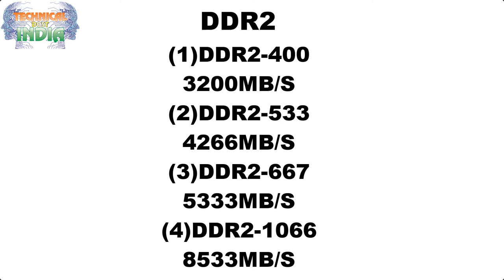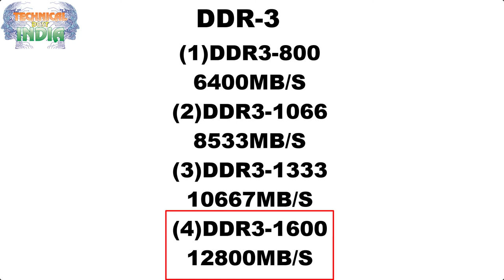DDR1,DDR2,DDR3,DDR4,RAM- है क्या ?अपने लेपटॉप या डेस्कटॉप में रेम डलवाने से पहले देखे ये वीडियो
DDR RAM ki Full form Kya hoti hai – Define DDR RAM: DDR RAM का पूरा नाम DDR SDRAM होता है and इसकी full form Double data rate synchronous dynamic random-access memory है | इस RAM को computers and laptops मे use किया जाता है ऐवम ये memory per clock cycle मे double data chunks को transfer कर सकती है इसलिए ही इसको DDR (double data rate) कहते है | DDR SDRAM को DDR1 SDRAM या DDR1 भी बोलते है | DDR RAM जब से launch हुई है इसके बहुत सारे upgrade आये है जिनको की DDR1, DDR2, DDR3, DDR4 कहा जाता है | DDR RAM के जितने भी नए versions आ रहे है ये पहले या बाद मे आने वाली RAM के compatible नहीं है इसका मतलब DDR2, DDR3, DDR4 memory module motherboard के DDR1 वाले स्लॉट मे फिट ऐवम compatible नहीं होंगी और ना ही कोई दूसरी RAM किसी और स्लॉट मे
What is Double Data Rate and how it works : जैसे की DDR की full form है double data rate इसका मतलब है की DDR SDRAM किसी भी clock frequency मे SDR SDRAM (Single Data Rate SDRAM) की तुलना मे double bandwidth achieve कर सकती है और ये सब होता है double pumping की वजह से | यहाँ पर double pumping का मतलब है की किसी clock signal मे हर rising and falling edge पर data का transfer करना | Double pumping को dual-pumped या फिर double transition के नाम से भी जाना जाता है | Single data rate RAM की तुलना मे DDR SDRAM interface ज्यादा data transfer rate achieve कर पता है क्योकि इसका, electrical data and clock signals के timing पर ज्यादा strict controlled होता है
Clock Speed and Labeling on RAM Module : अब क्योकि ये memories real maximum clock rate का double rate achieve कर सकती है इनकी labeling भी इसी according होती है जैसे की DDR2-800, DDR2-1066 and DDR3-1066 etc. यहाँ पर ध्यान देने वाली बात ये है की DDR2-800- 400 MHz pr, DDR2-1066 and DDR3-1066 memories – 533 MHz pr, DDR3-1333 memories – 666.6 MHz पर काम करती है | किसी भी RAM की speed उसकी capacity पर depend करती है लेकिन अगर आपके system मे motherboard या CPU उस speed को achieve नहीं कर सकता या support नहीं करता तो RAM उसके config के according speed achieve नहीं कर पायेगी | For Example अगर हम DDR2-1066 memory को ऐसे computer मे install कर रहे है जो की केवल 400 Mhz (800 Mhz DDR) को achieve सकता है तो आप DDR2-1066 ki 533 Mhz (1066 Mhz) को achieve नहीं कर पाएंगे और आप RAM से केवल 400 Mhz output ले पाएंगे | इसका कारण है की clock signal RAM के बाहर memory controller provide करता है जो की motherboard या फिर CPU पर भी embedded हो सकता है
आईये देखते है की आप DDR मे कितना data maximum transfer कर सकते है – ( If clock rate is 100 Mhz)

एक बार मे 64 bits data transfer होता है :-
DDR SDRAM double transfer rate achieve करती है = 2
Memory bus clock rate = 100 Mhz
Number of bits/Byte = 8
Formula is = memory bus clock rate × 2 × (number of bits transferred / number of bits/byte) = 100 Mhz X 2 X (64/8) = 1600 MB/s

It means 100 MHz की bus frequency पर DDR SDRAM maximum 1600 MB/s transfer rate achieve कर सकती है
01  यूट्यूब सॉन्ग को सुनने के साथ साथ मोबाइल में किसी दूसरे ऐप्प को यूज करे बिना किसी सॉफ्टवेयर केNo App
05  कम समय में सीखे यूट्यूब को की-बोर्ड से चलाना (कैसे चलाये यूट्यूब को की बोर्ड से)
06   बारीश के मौसम में मोबाइल फ़ोन पर बिजली गिरती है या नहीं जानकर चौंक जाएंगे आप
08 मात्र 3 स्टेप में सीखे वीडियो एडिट करना कुछ ही समय में (only 3 step) by Pc